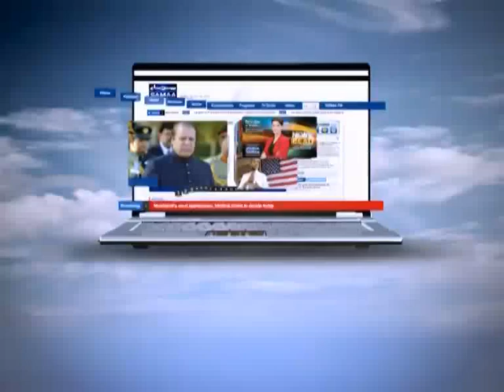Hum log Jun 03, 2012 SAMAA TV 2/3